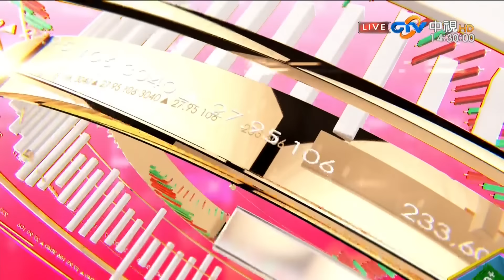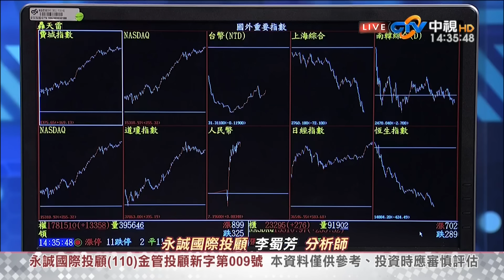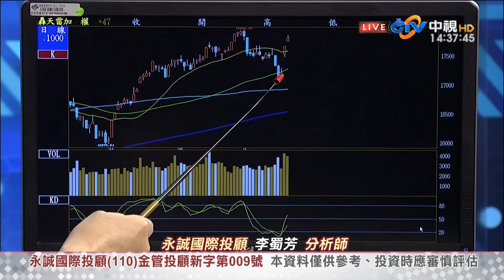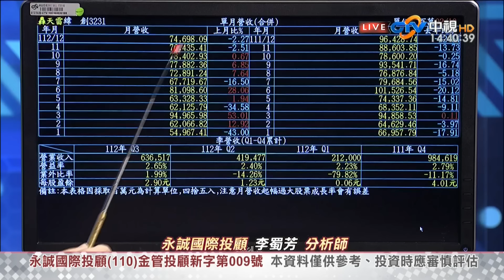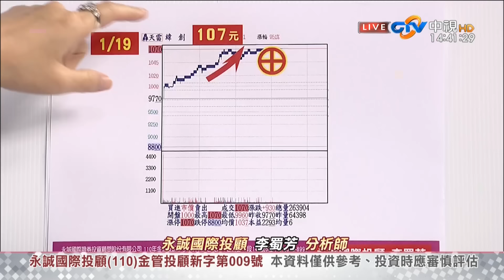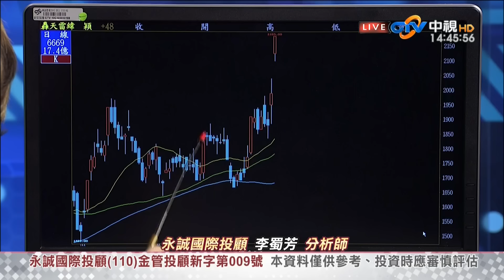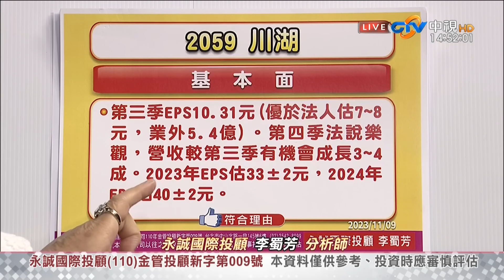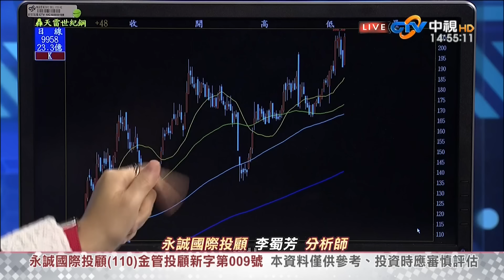中視【股市全芳位】20240122 李蜀芳：月線之上不追高